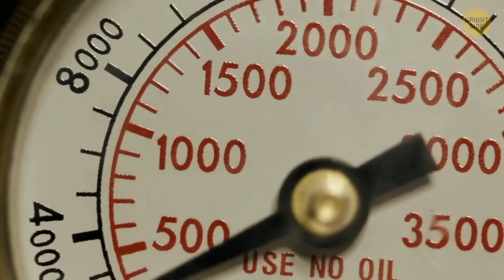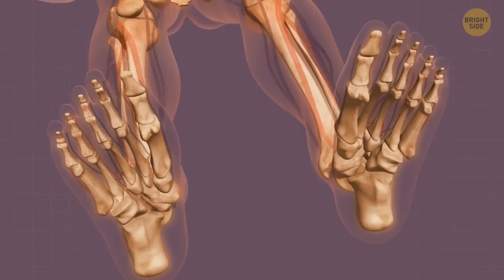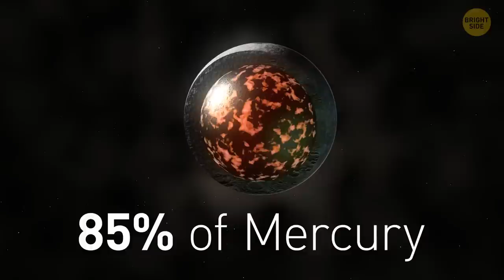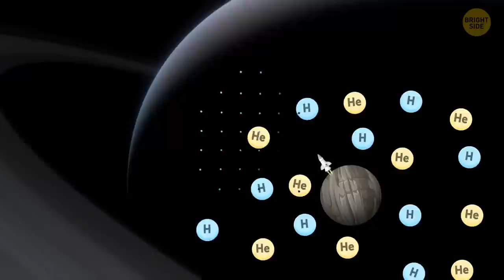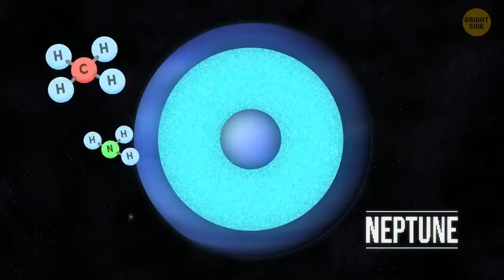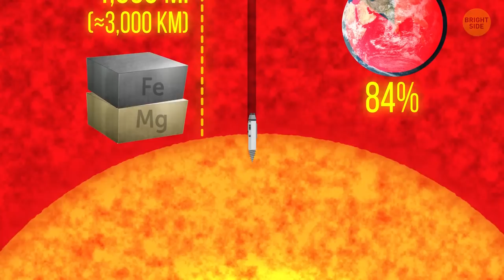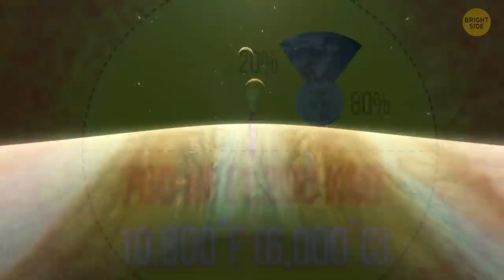What Would You Look Like on Other Planets?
Prepare to embark on a cosmic journey like no other! Discover how human life could evolve and adapt to survive on other planets. From the extreme temperatures of Mercury and Venus, to the low-gravity red planet Mars, and beyond into the gaseous realms of Jupiter and Saturn. Explore the icy and mysterious landscapes of Uranus, Neptune, and even Pluto. See how we might turn into 'cosmic moles' on Mercury, heat-resistant 'exo-humans' on Venus, orange-skinned Martians, or even space reptiles on Neptune. Get ready for a whirlwind tour of our solar system, through the lens of human evolution. Dive into the infinite possibilities the universe holds for us and never stop looking at the stars. Unearth these secrets of the cosmos and much more in this riveting exploration!